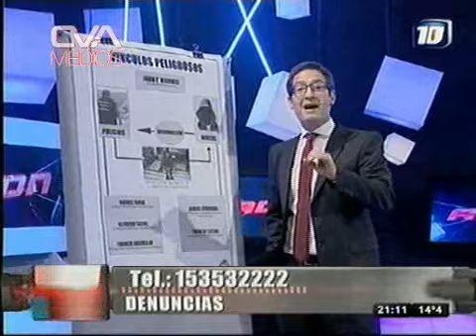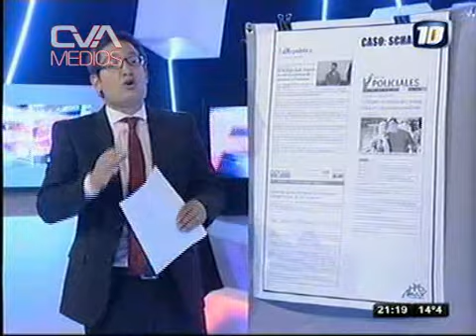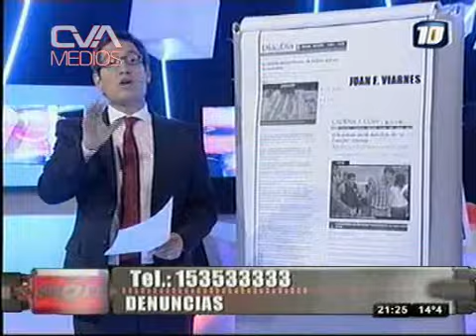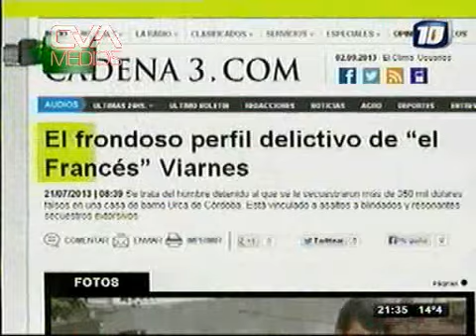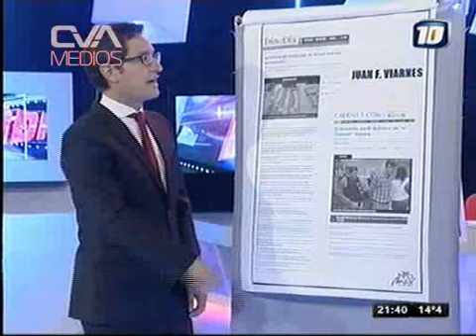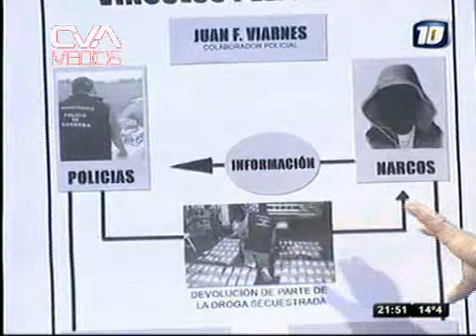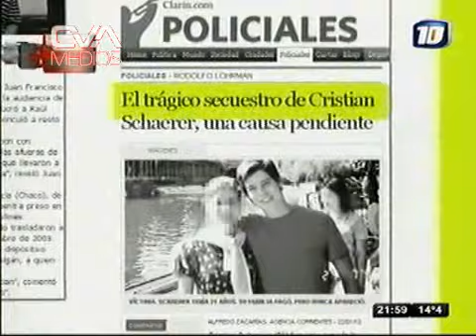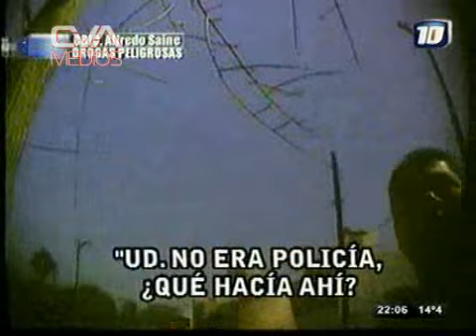Canal10 20130904 205954 adn2 00